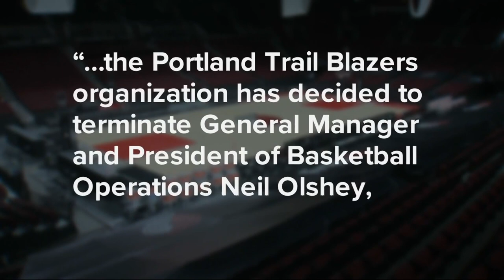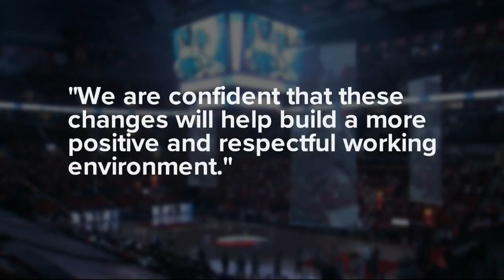Blazers fire GM Neil Olshey for violating team’s code of conduct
In early November, the team hired an outside firm to investigate a "toxic, hostile workplace environment" under the direction of Olshey.